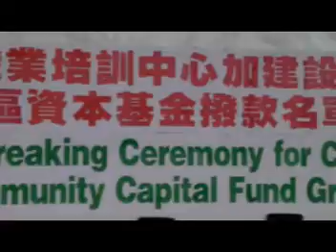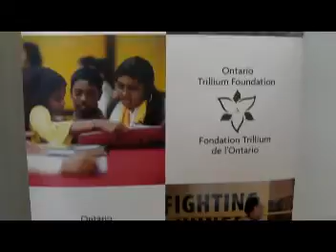20110621, CPAC, media conference, 加拿大專業人仕協會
20110621, CPAC, media conference, 加拿大專業人仕協會